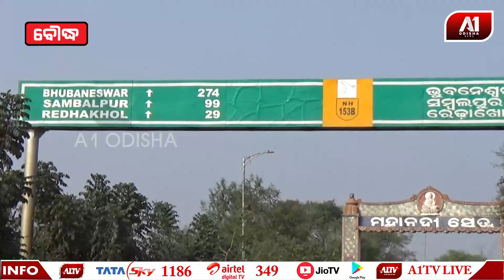କିଆକଟା ବୌଦ୍ଧ ମହାନଦୀ ପୋଲରେ ବୋଲେରକୁ ପିଟିଲା ଟ୍ରକ | A1 ODISHA